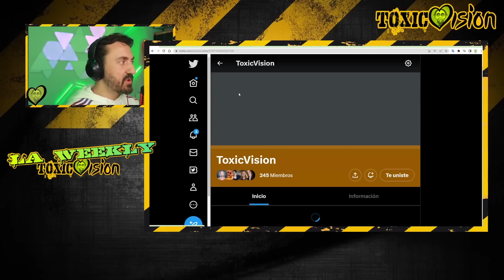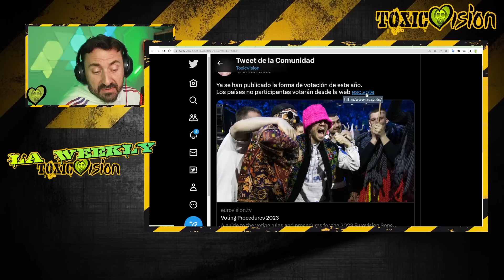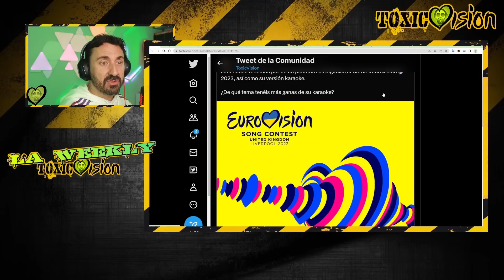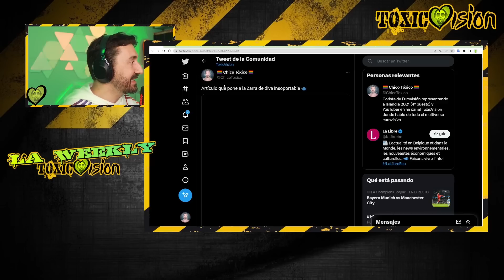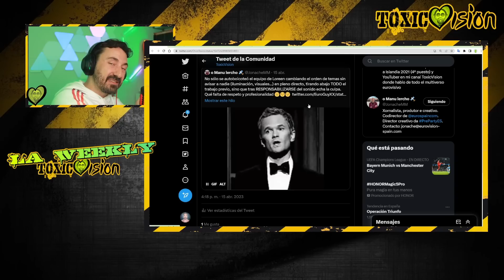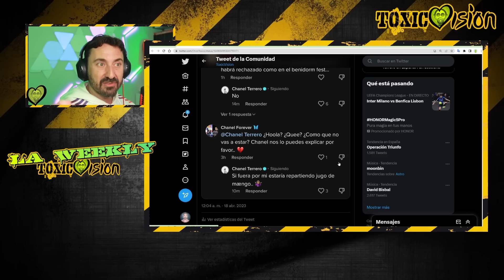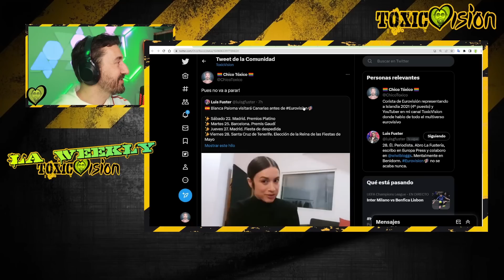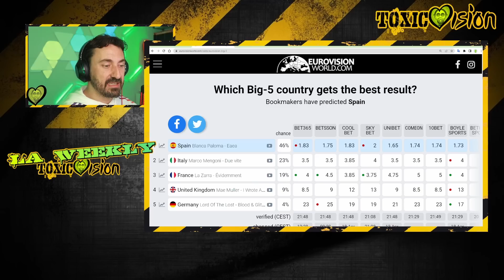La Weekly [19 abril] Las noticias de Eurovisión de la semana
00:00 intro
06:57 web para votaciones mundiales en Eurovisión
08:46 OGAE Poll
10:58 Artistas que actuarán en las semifinales de Eurovisión 2023
14:08 Álbum con las versiones karaoke de las canciones de ESC'23
14:39 Polonia parece que hará un "dance break" en su actuación
16:08 Ranking de streamings en spotify
16:58 meme de Blanca Palona
18:21 España Sube a cuarta posición en apuestas
18:54 Theodor Andrei publica video de versiones
19:45 Eurovision 2023 A Little Bit More - Covers y versiones
20:32 Preparties de Londres y Amsterdam
21:13 FRANCIA La Zarra no actúa en las preparties
23:00 POLONIA Blanka enferma y tampoco actúa en las preparties
23:43 PAÍSES BAJOS sus actuaciones en las preparties les pasa factura
24:40 Loreen declara que el sonido de la pre-party de Madrid era "muy malo"
25:10 Eurovision-Spain responde a Loreen
28:12 PAÍSES BAJOS muy preocupada por sus representantes
29:08 SAN MARINO Piqued Jacks bromean acerca de su posición en los rankings
29:40 ESPAÑA entra en el top 3 en las apuestas a TOP3
30:29 meme de Blanca Paloma lanzando flechas a sus rivales
30:58 MEC y Eva Mora se dejan de seguir en Instagram
31:56  Artistas que actuarán en la gran final
32:55 Chanel no ha sido invitada a la final de Eurovisión 2023
35:19 Fiesta visionado final eurovisión 2023 con Sharonne en Barcelona
36:47 La despedida de Blanca Paloma no será al aire libre
37:53 RUMANÍA Revamp del "D.G.T." para EUrovisión 2023
39:08 NORUEGA Alessandra detenida por llevar un spray de pimienta
40:08 Tienda en Liverpool de merchandising ESC'23
40:43 Agende de Blanca Paloma antes de viajar a Liverpool
41:13 detallas de cómo serán las semis y la final de Eurovisión
43:25 Helado de piña colada que se llaman cha cha cha
43:52 PORTUGAL coreografía para Liverpool
44:33 entradas para la despedida de Blanca Palomal
45:10 estado de las casas de apuestas
47:20 estado de My Eurovision Scoreboard
48:23 finalistas de las primera semifinal de ToxicVision Song Contest 2023